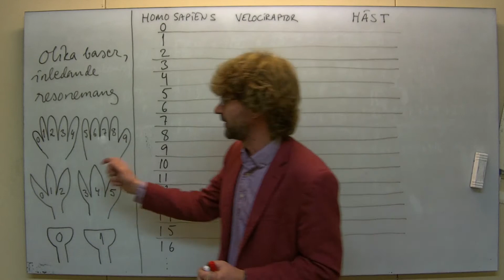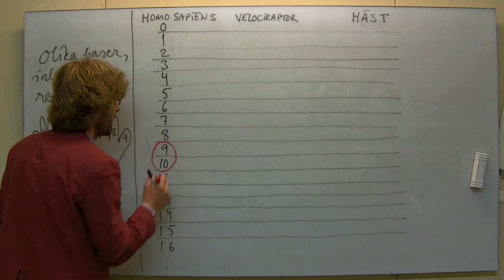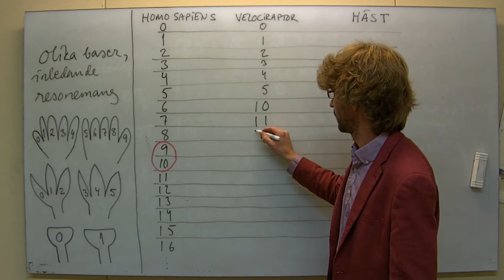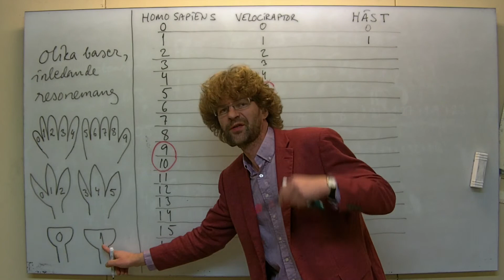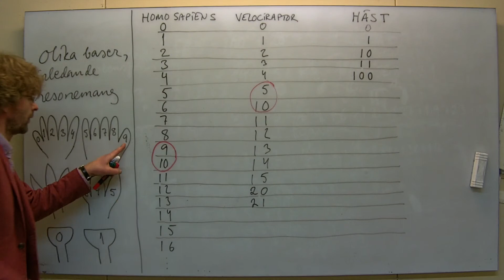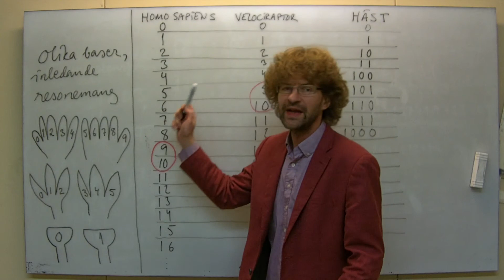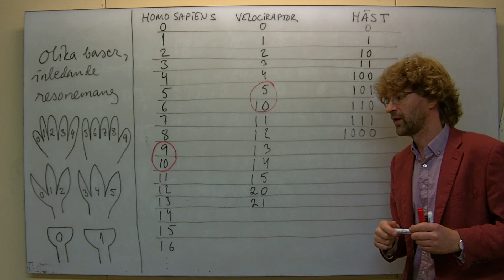Ma1C: Olika baser, inledande resonemang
Pratar om olika arters olika antal "fingrar" och vad det skulle kunna leda til för baser. Ett försök att avdramatisera abstraktionen av baser skilda från 10. Den som tycker det är barnsligt kan åtminstone njuta av mina konstnärliga skisser på Velociraptorklor och hästhovar.